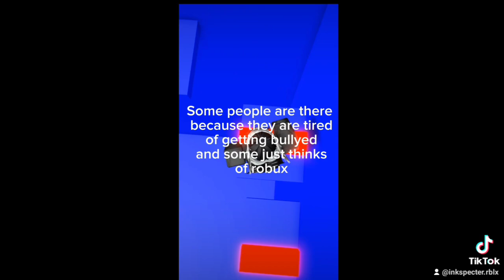old roblox miss me